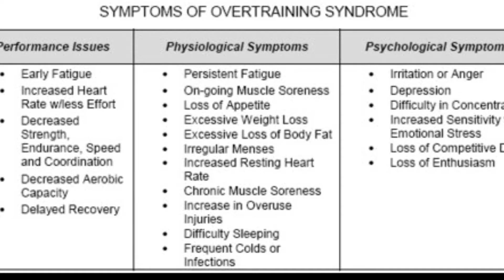Signs Your Training May Be Affecting Your Fitness Goals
It's a science to it!!!